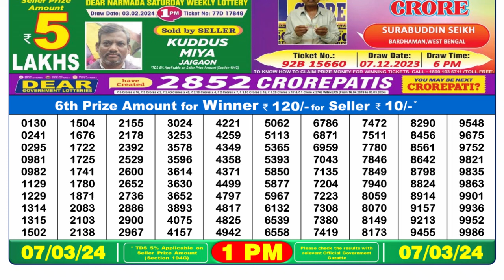🔴Dear Lottery Sambad Live 1pm today 07.03.24 Nagaland State Lottery Result